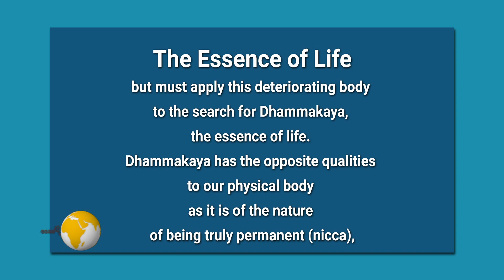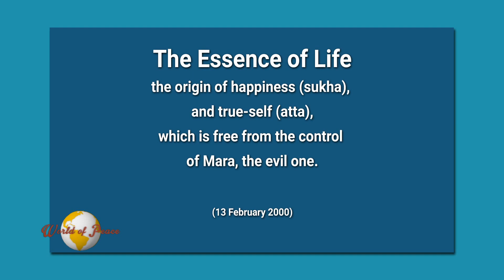World of Peace 17 มิถุนายน พ.ศ.2561